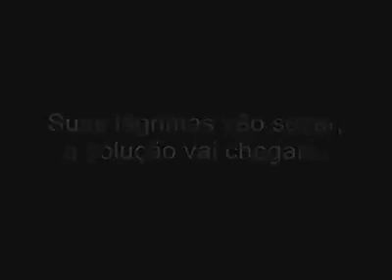Boa noite! Nossa Senhora nos proteja!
Vídeo de robsongouveia2012